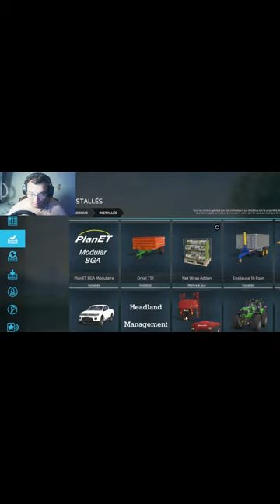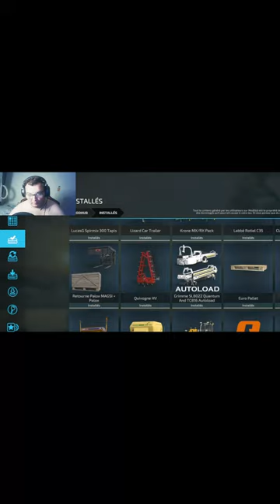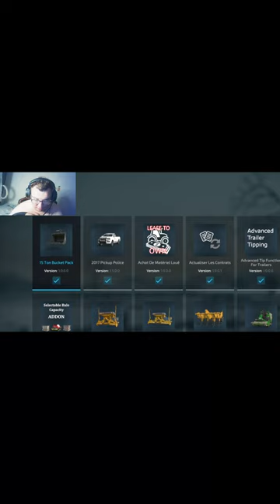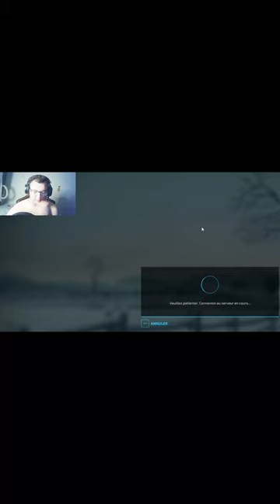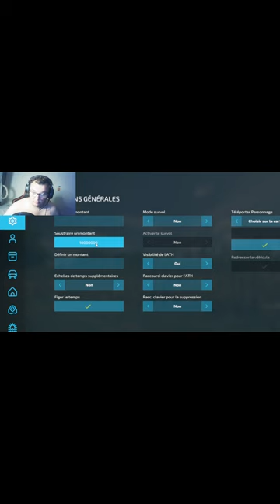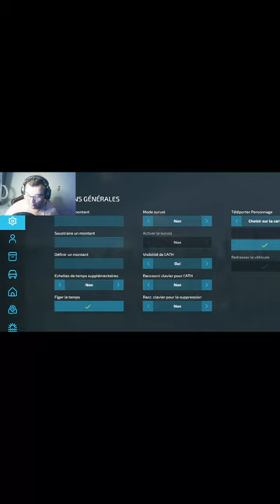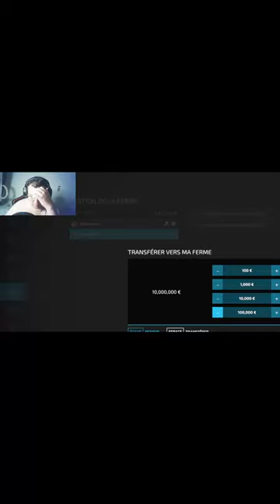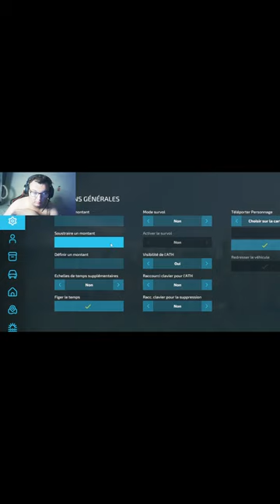CARACTERISTIQUE DE MON NOUVEAU PC MONTER MOI MEME ( VRAI GALERE )